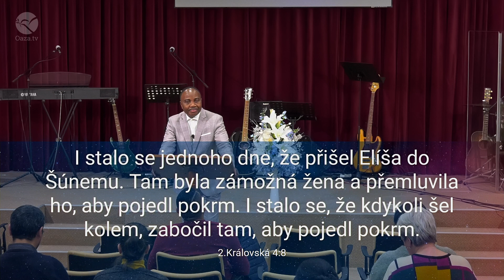Semeno znamenitosti / The Seed of Greatness (2024-02-02)